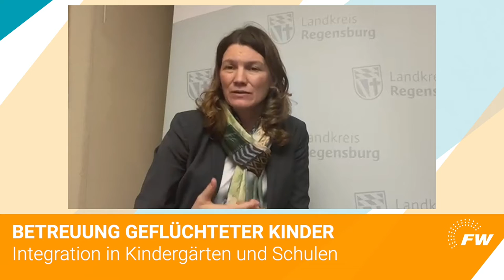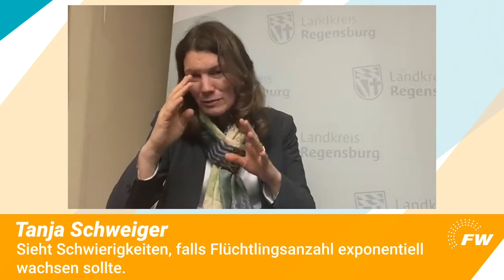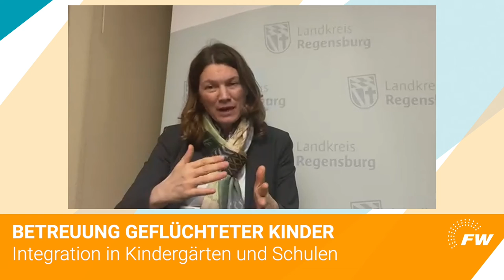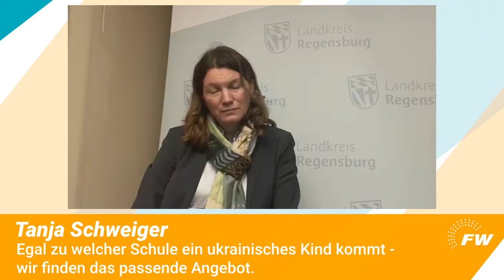Blickpunkt B@yern: Wie kann eine angemessene Betreuung geflüchteter Kinder gewährleistet werden?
Wie gelingt die Integration geflüchteter Kinder in Kindergärten und Schulen? Welche Schwierigkeiten gilt es zu meistern? Diese und weitere Fragen beantwortet unsere Diskussionsrunde unter Leitung von Landtagsvizepräsident Alexander Hold, Sprecher für Asyl und Integration der FREIE WÄHLER Landtagsfraktion, beim Online-Event „Blickpunkt B@yern: Krieg in Europa – Flucht nach Deutschland – Was haben wir aus 2015 gelernt?“ Klickt mal rein.